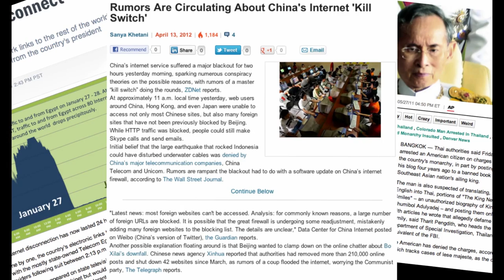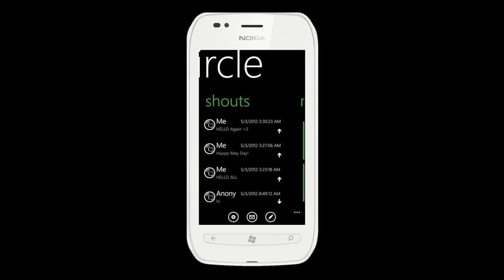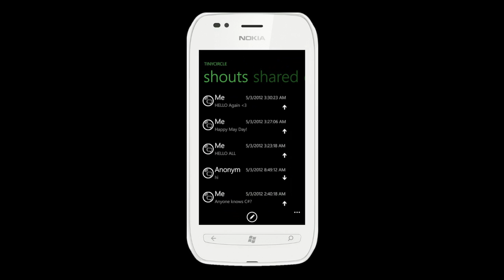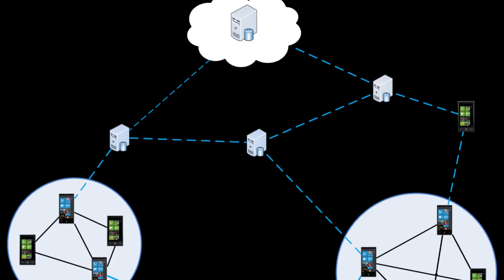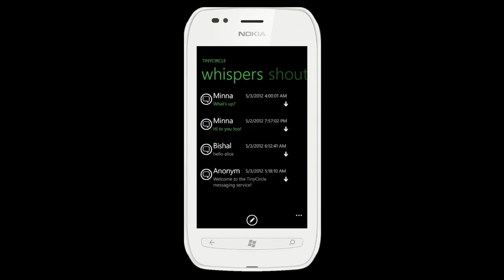Team G3A presents: TinyCircle